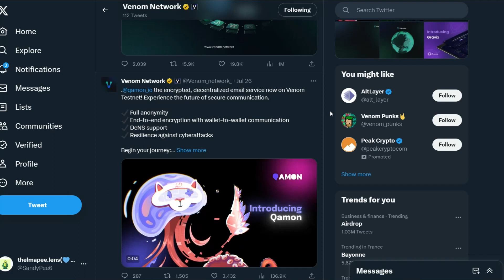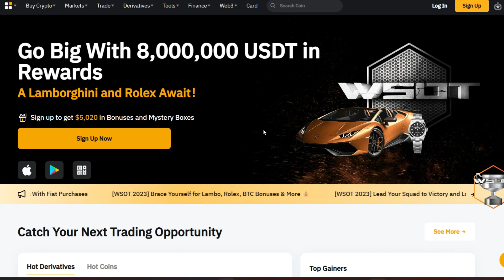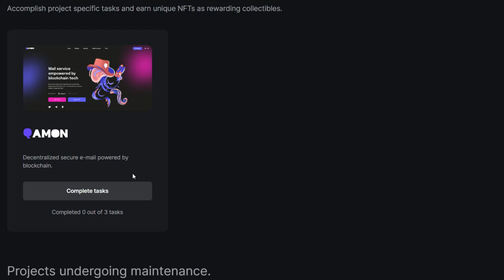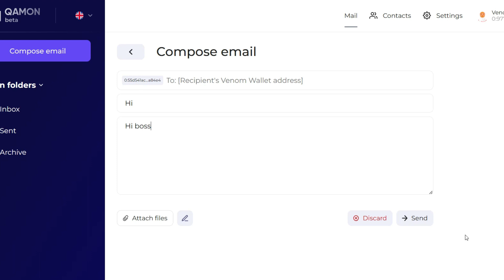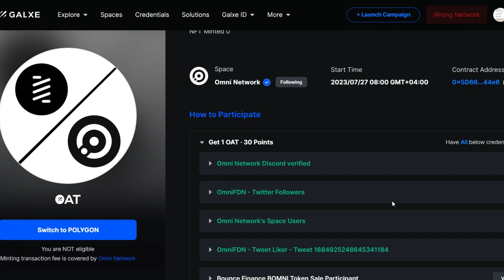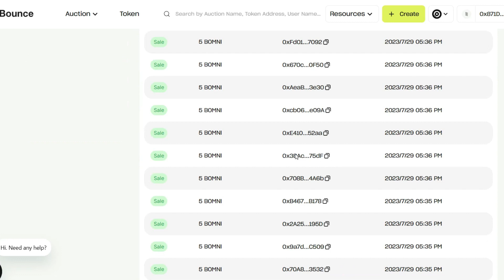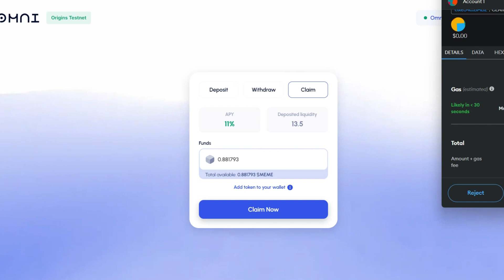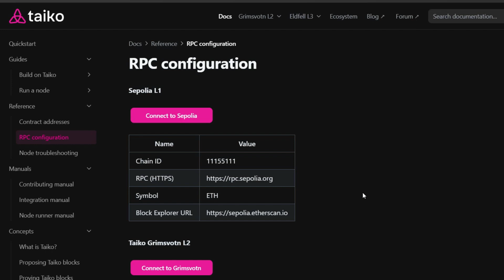NEW TASK ON VENOM & OMNI TESTNET| BIG AIRDROP SOON. DO THIS NOW!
Kindly Support Us:
TRC20 USDT
TYndjRYFka7aSnSR1YxgWieiE23f7yu4v7

$ARB
0xe200ec4d4bf6b3ada2f12bf28bbaa7a357ab94b8

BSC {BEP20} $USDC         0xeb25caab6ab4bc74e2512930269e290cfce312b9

 $APT
0xe6582a06d610967e53467a9999d3c575ffb4fb52a5d541af92cd707be8df7d31

ETH OPTIMISM
0xe200ec4d4bf6b3ada2f12bf28bbaa7a357ab94b8

BTC
148mmUVSRWdRTRrjgizxH2MeMLYzwJPGwb

1. Sign up to Bitget to get $10
2. Make your first deposit at least with $100 and transfer into to the futures account with %10 refund up to $100
*For the first 100, first come first serve

Phaver's share-to-earn SOCIAL DAO rewards you for great content with tokens and ownership